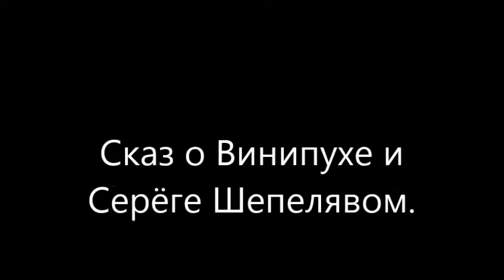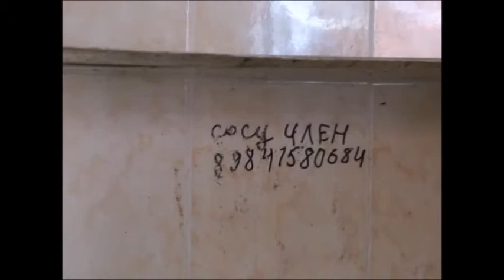Сказ о Винипухе и Серёге Шепелявом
Помогите купить токарный станок. для дистанционного обучения желающих получить навыки работы на токарном станке.